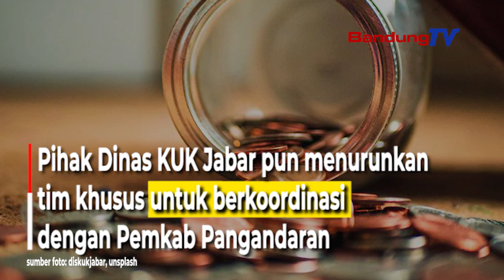Koperasi Bermasalah di Pangandaran, Dinas KUK Jawa Barat Turunkan Tim Khusus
Permasalahan uang tabungan siswa berjumlah 5 miliar rupiah di Kabupaten Pangandaran